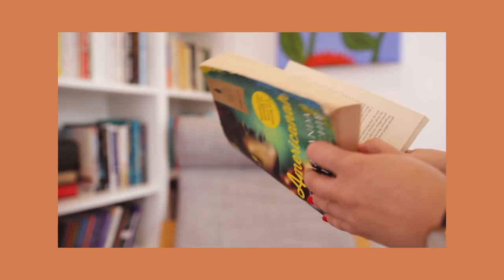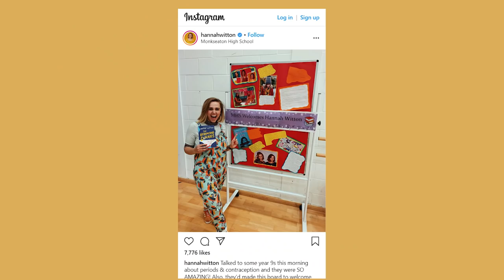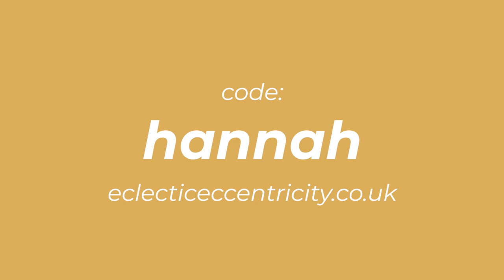Summer 2019 Favourites | Books, Netflix & Podcasts | Hannah Witton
Let's talk about things we like!! Books, TV, theatre, podcast, fashion & gaming favourites.

THINGS MENTIONED

BOOKS*
The Seven Husbands of Evelyn Hugo
Conversations with Friends

THEATRE
Come From Away
Six

6 hour charity livestream Sunday 25th August, 12-6pm!